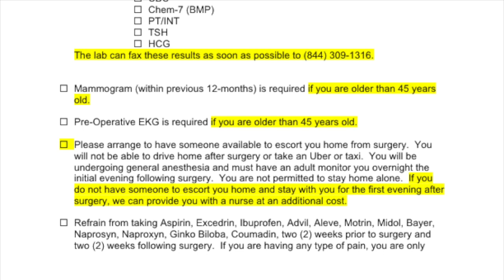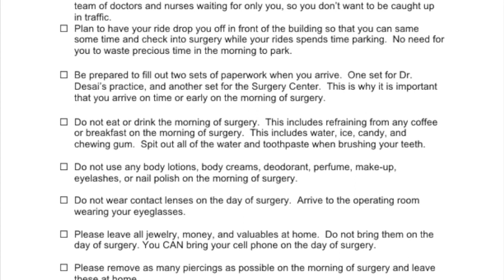BOOB VLOG #2 | DAY BEFORE SURGERY + Pre Surgery Requirements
Hi Guys ,

This is very exciting and i hope you guys are ready because this is progressing really fast. If you guys have any questions or comments for me please let me know and I will answer them!